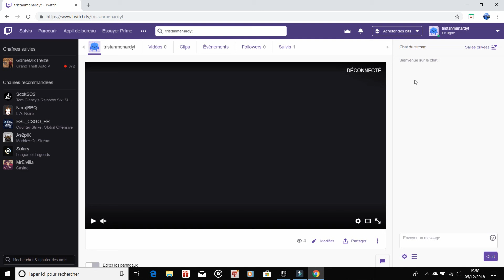J'ai crée ma chaine TWITCH